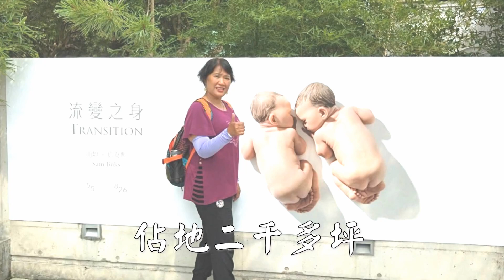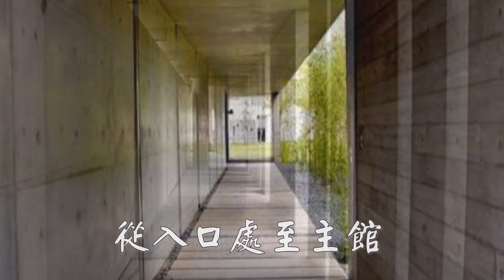毓繡美術館(南投.草屯)